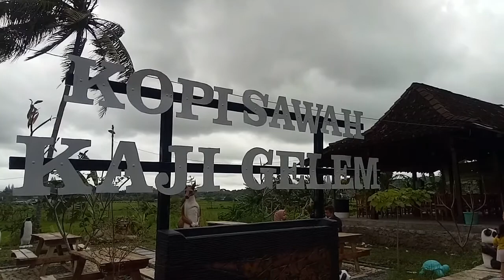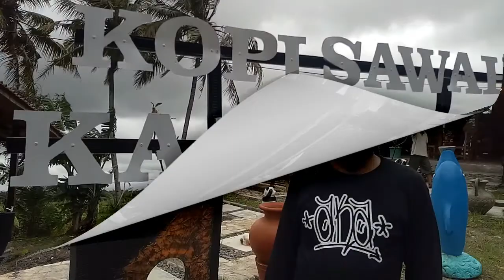Ngopi Syahdu di Kopi Sawah Kaji Gelem, Bantul, Yogyakarta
Pengunjung begitu menikmati suasana di Kopi Sawah Kaji Gelem. Kuliner menu nDeso selera Londo. Suasana sejuk dan nyaman. Di satu sisi pemandangan hamparan sawah, dan di sisi lain bisa menatap perbukitan.